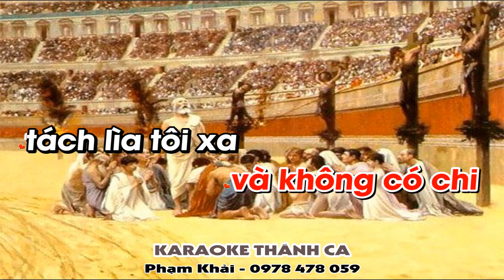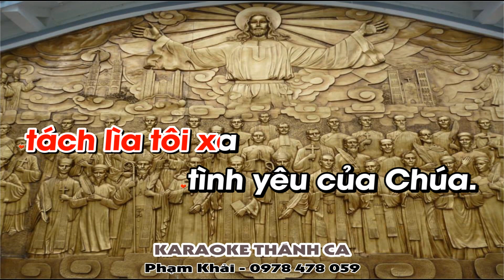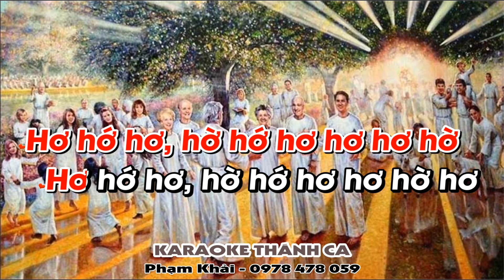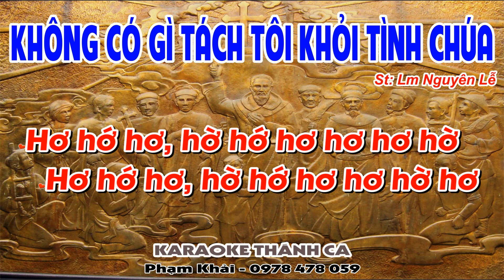Không Có Gì Tách Tôi Khỏi Tình Chúa - Duyên Quỳnh (St: Lm Nguyên Lễ)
❤️ Ca khúc: KHÔNG CÓ GÌ TÁCH TÔI KHỎI TÌNH CHÚA
🎹 Sáng tác: Lm Nguyên Lễ
🎤 Trình bày:  Duyên Quỳnh
📀 Video karaoke : KARAOKE THÁNH CA
🎧 ĐT: 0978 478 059 (zalo)
LỜI BÀI HÁT: KHÔNG CÓ GÌ TÁCH TÔI KHỎI TÌNH CHÚA

Hơ hớ hơ, hờ hớ hơ hơ hơ hờ
Hơ hớ hơ, hờ hớ hơ hơ hờ hơ

ĐK: Không có gì và không có chi tách lìa tôi xa tình yêu của Chúa. Không có gì và không có chi. Chia lìa tôi cách xa tình Ngài.

1: Cho dù là bão tố cho dù là chông gai hay hiểm nguy suốt trên đường dài nhưng đời tôi quyết đi theo Ngài vì lòng tôi vẫn hằng luôn tin mãi, tin mãi

2: Dâng Ngài trọn quá khứ dâng Ngài trọn tương lai dâng từng giây phút trong từng ngày mong được luôn sống trong ơn Ngài
được Ngài thương luôn ở bên tôi mãi, mãi mãi

3: Theo Ngài về khắp chốn loan truyền tình yêu thương đem bình an đến muôn nẻo đường Cho dù gian khó luôn coi thường vì niềm tin Chúa cùng tôi gieo bước  muôn hướng